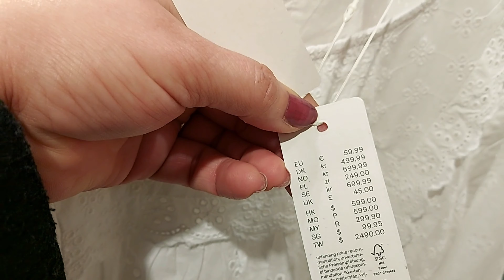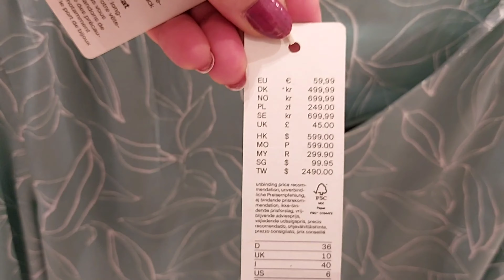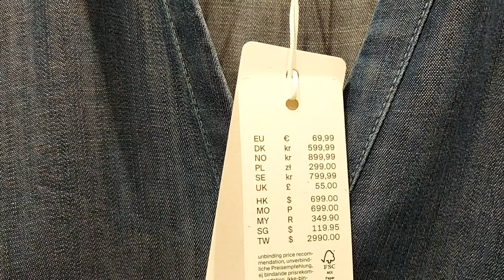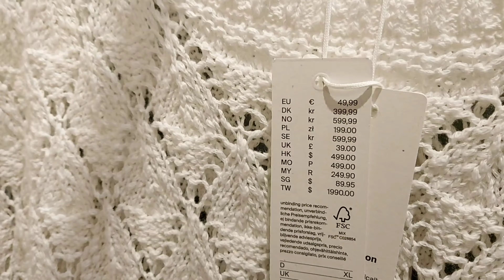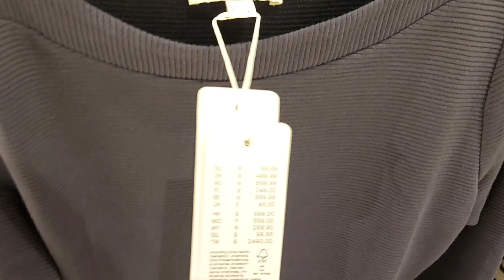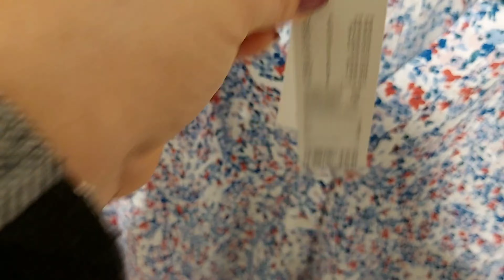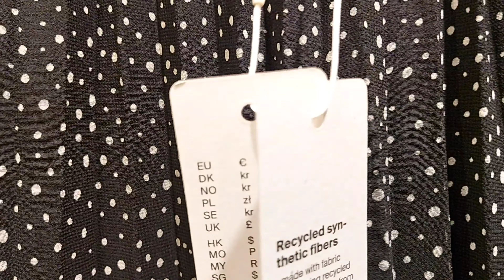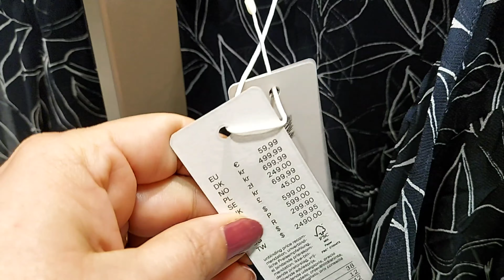ESPRIT WOMEN'S NEW COLLECTION / MARCH 2021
Hallo Everyone Come Shop With Me at Esprit.